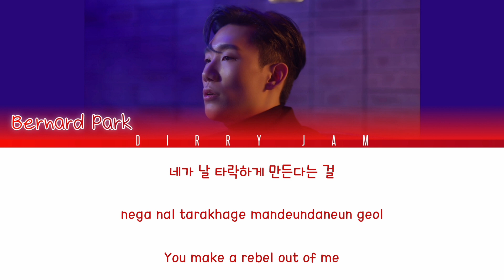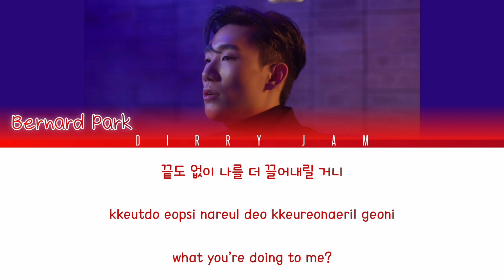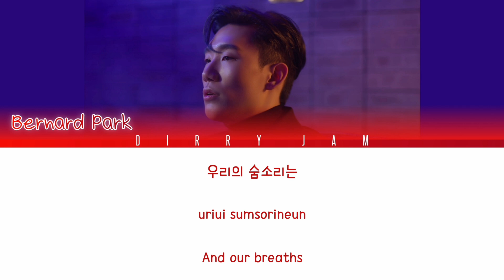Bernard Park "Bad Influence" Color Coded Lyrics (Han/Rom/Eng)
Bernard Park "Bad Influence" Lyrics